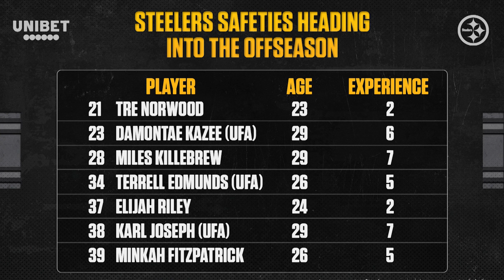Evaluating the Steelers defense in 2022 | Steelers Live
Missi Matthews, Dale Lolley, and Matt Williamson talk about Cameron Heyward maintaining his elite status among NFL defensive linemen, the defense by position, what to expect from the Steelers defense in 2023 and more.